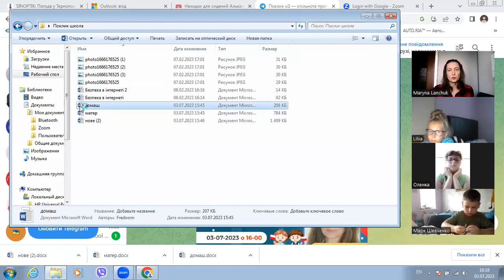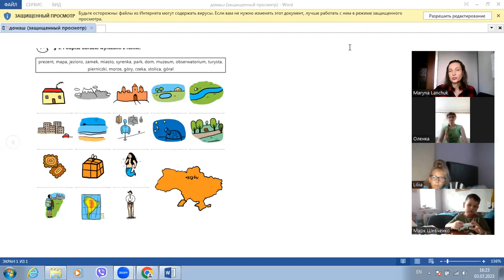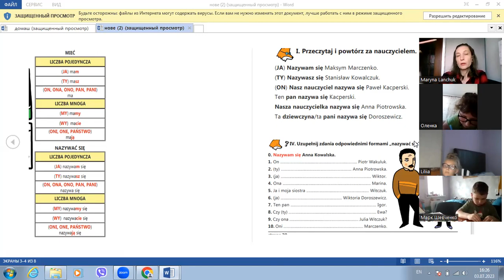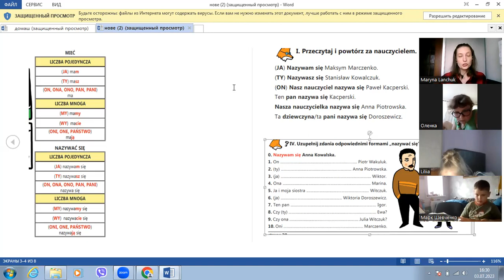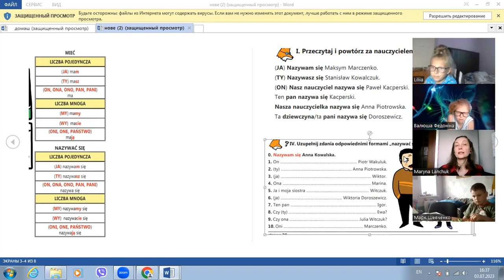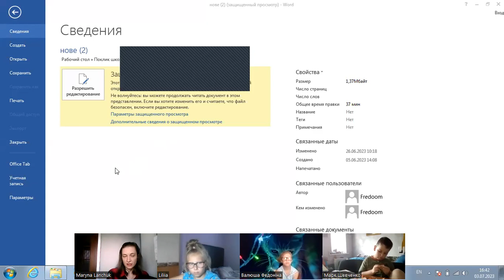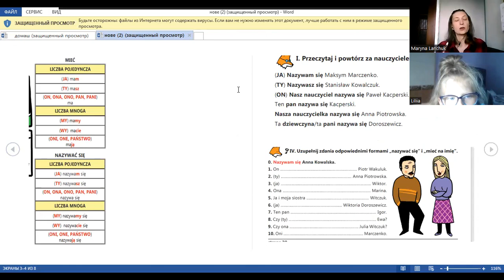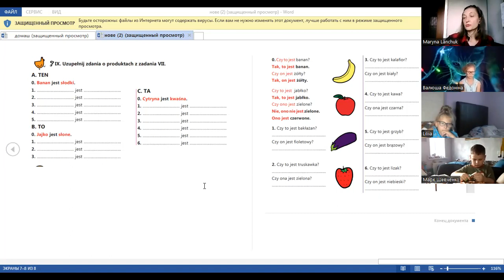03-07-2023 Заняття з польської мови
Спікерка - Марина Ланчук - викладач польської та англійської мов.